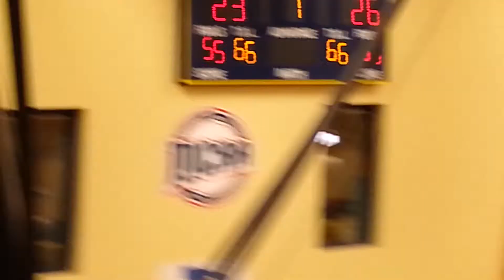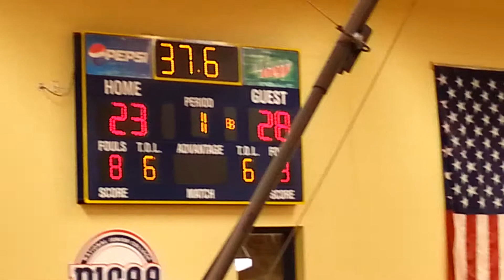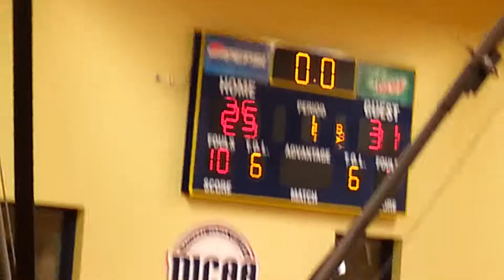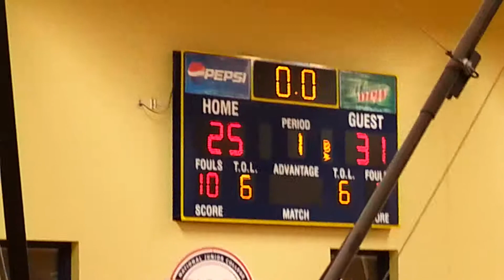Big 9 Week 1 Austin 6A vs Faribault 6A basketball